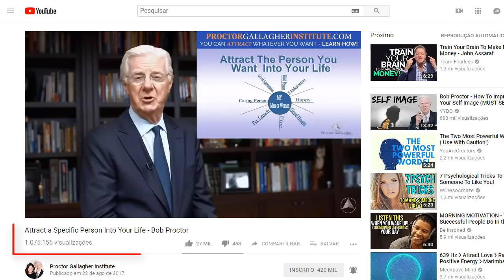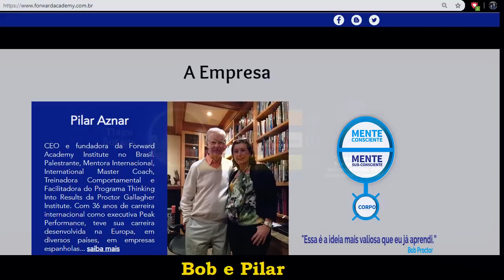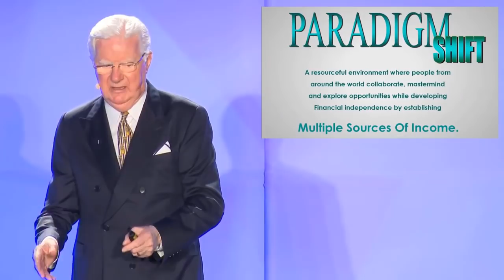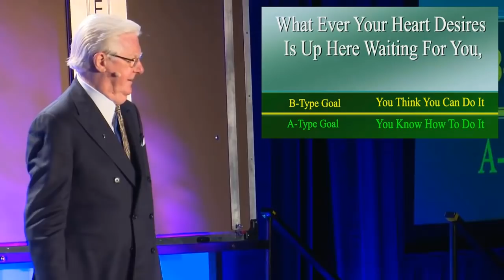Paradigm Shift - Workshop em português (Pilar Aznar)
Doações para o canal Tiago Borges
(Bob Proctor dublado):

Agência:101-5
Conta Poupança: 57564-X
Variação 51
Tiago Paixão Borges

Tiago Borges